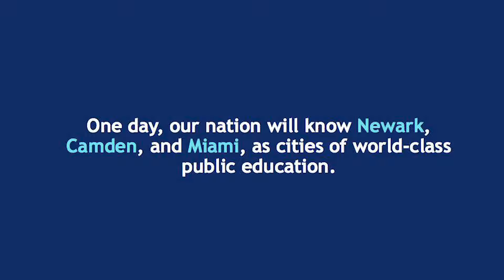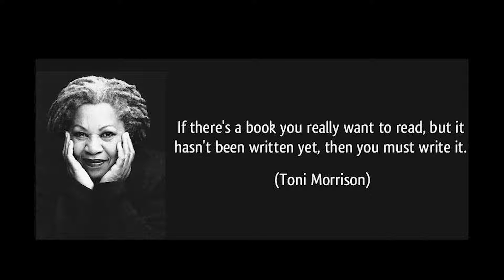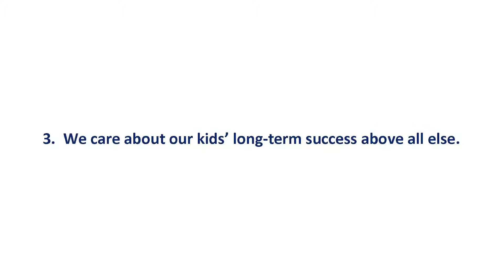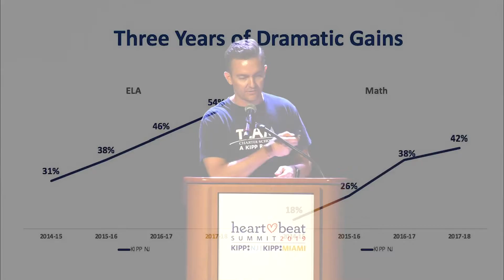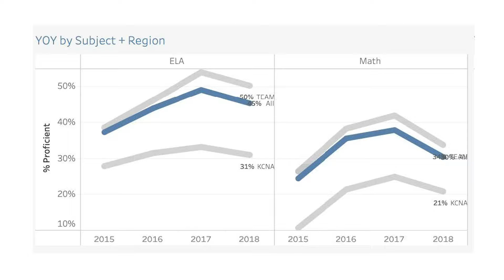2019 Heartbeat Summit: Ryan Hill, Founder & CEO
KIPP New Jersey Founder and CEO Ryan Hill discusses the importance of creating schools where children are safe, known, and loved at KIPP New Jersey’s 2019 Heartbeat Summit in Atlantic City, NJ.